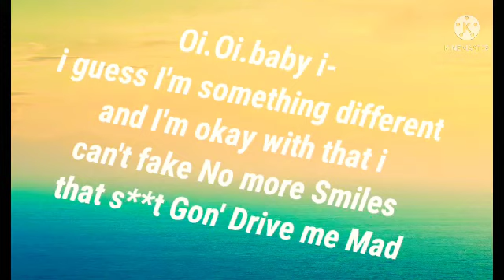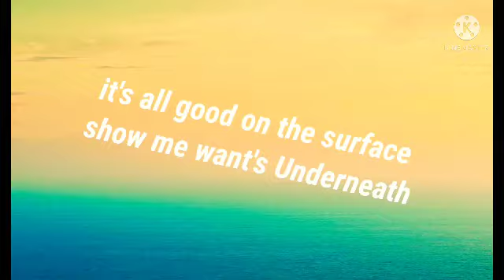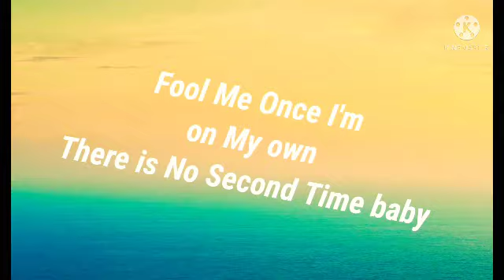I Think I'm Losing My Mind(Myself)(lyrics)(7)